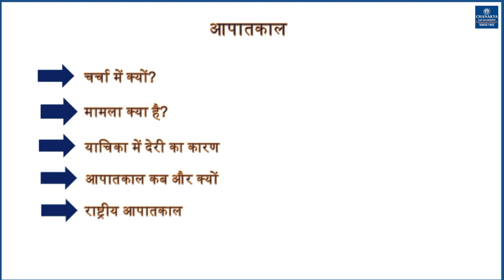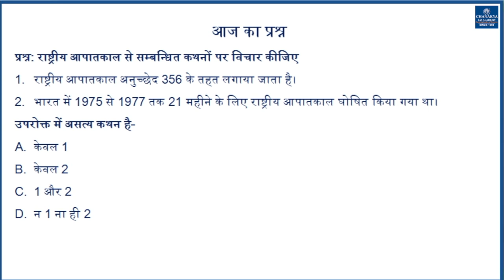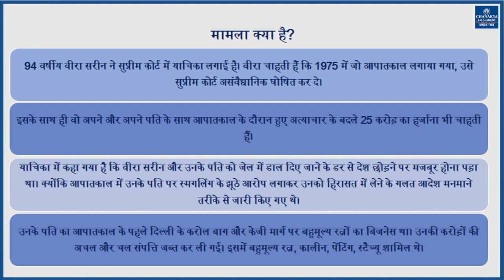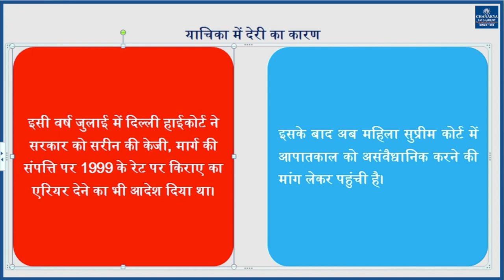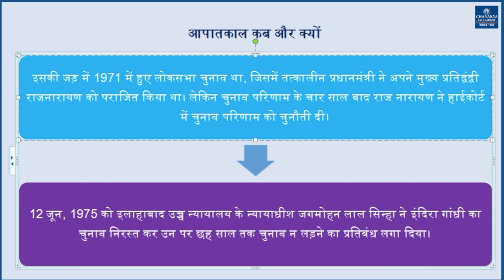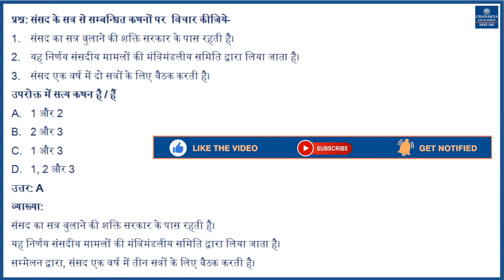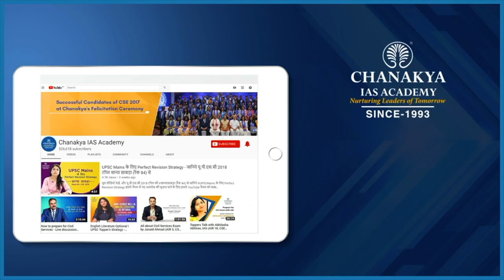राष्ट्रीय आपात | चाणक्य समसामयिकी विशेष | Chanakya's Current Affairs In Hindi for IAS/PCS/UPSC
चाणक्य समसामयिकी विशेष में आज
| राष्ट्रीय आपात |